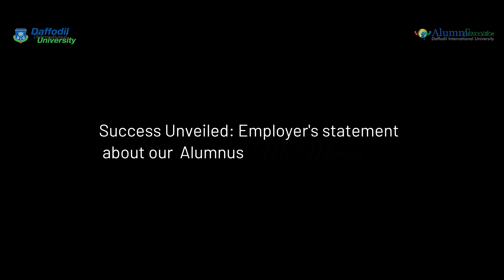DIU Alumni at International Organization for Migration, United Nations!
Guess what!? 👋 Our proud Alumni are working all over the world, even at the United Nations 🇺🇳! They visit DIU with their seniors and actively take part in joint events. Recently, our Alumnus of the Department of English, Md. Mamunur Rashid from the International Organization for Migration IOM Bangladesh visited DIU with a senior official for such a joint event.
✅ Watch their insights and share them with the community!